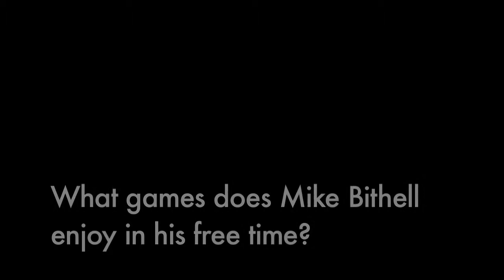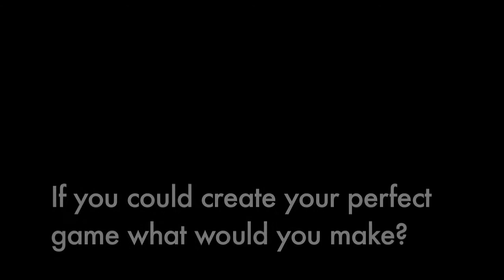Mike Bithell EGX 2014 Volume Interview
In this video Sean speaks with indie video games developer Mike Bithell at the EuroGamer Expo about his upcoming title Volume.

All games are TM and © their respective publishers and/or developers. All game footage is used with permission from either the developers, publishers or PR agencies involved with the game/games featured or has either been bought from or downloaded from press asset websites for use on the TV and Web.